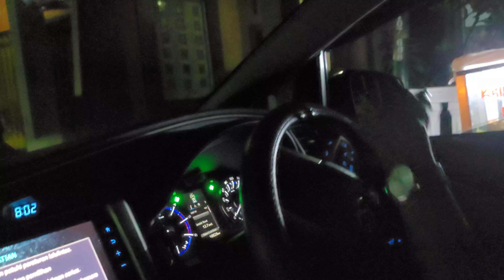Penjual MbLudak..Mobil Dalang Kangko sulit masuk lokasi Wayangan - Blitar 22 juni 2022